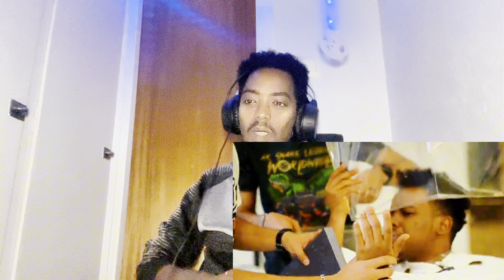U ADKAYSO BARANBARADA CHALANGE DHIBKISA..!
Asxbteyda so dhawada wa walal kiina deeqow subscrabka wa xagiina.